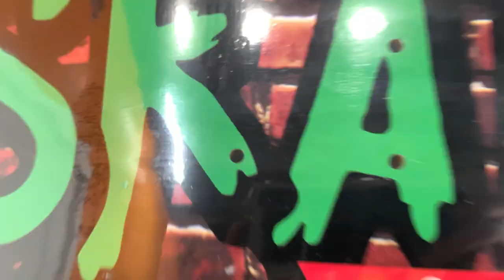Skate Plug Re-Opening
Skate Plug Re-Opening Pt. 1

(For Georgia State Digital Journalism Assignment)